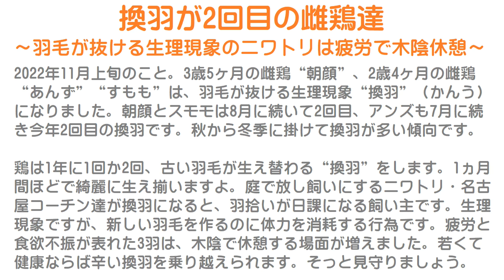換羽が2回目の雌鶏達～羽毛が抜ける生理現象のニワトリは疲労して木陰で休憩～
2022年11月上旬のこと。
3歳5ヶ月の雌鶏“朝顔”、2歳4ヶ月の雌鶏“あんず”“すもも”は、羽毛が抜ける生理現象“換羽”（かんう）になりました。
朝顔とスモモは8月に続いて2回目、アンズも7月に続き今年2回目の換羽です。
秋から冬季に掛けて換羽が多い傾向です。

鶏は1年に1回か2回、古い羽毛が生え替わる“換羽”をします。
1ヵ月間ほどで綺麗に生え揃いますよ。
庭で放し飼いにするニワトリ・名古屋コーチン達が換羽になると、羽拾いが日課になる飼い主です。
生理現象ですが、新しい羽毛を作るのに体力を消耗する行為です。
疲労と食欲不振が表れた3羽は、木陰で休憩する場面が増えました。
若くて健康ならば辛い換羽を乗り越えられます。
そっと見守りましょう。